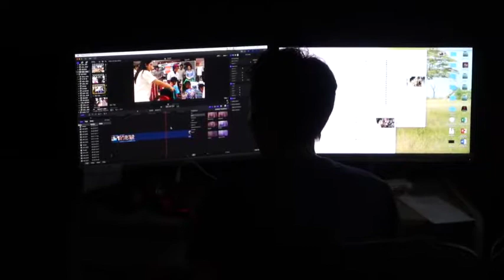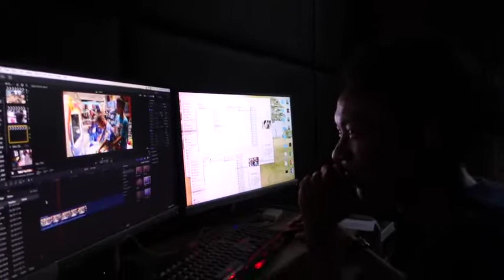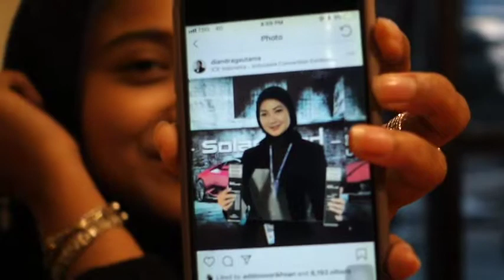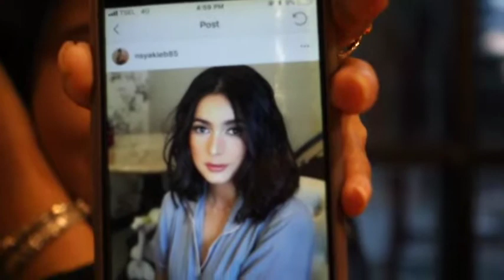TEAM YOUTUBE 05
sela sela kerjaan

Ending Sound:
Elektronomia - Summersong 2016

Gear :

3.4 GHz Intel Core i5
8 GB 1600 MHz DDR3
NVIDIA GeForce GTX 775M 2048 MB
Freya DragonWar
Magic Wigs Keyboard
Rajfoo Mouse
Sony a6300